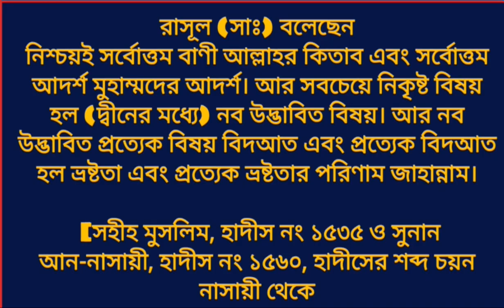টঙ্গীর তাবলীগ ইজতেমার আখেরি মোনাজাত বিদাআত ? 6 জন আলেম থেকে জেনে নিন । বিশ্ব ইজতেমা 2020 টঙ্গী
টঙ্গীর তাবলীগ ইজতেমার আখেরি মুনাজাত কি বিদআত ?
জেনে নিন ৬জন আলেম থেকে ।

ডঃ মুহাম্মদ সাইফুল্লাহ মাদানী হাফিঃ

ডঃ খন্দকার আব্দুল্লাহ জাহাঙ্গীর রহঃ

শাায়খ মোহাম্মদ হাশেম মাদানী

শেখ আব্দুর রাকিব মাদানী

শেখ আব্দুর রাজ্জাক বিন ইউসুফ হাফিঃ

Sheikh Dr Muhammad Saifullah Madani

Sheikh Abdur Raqib  Madani

Sheikh Muhammad Hashem Madani

Sheikh Abdur Razzak bin Yousuf Hafi

তাবলীগী ইজতেমা 2020 তাবলীগ ইজতিমার আখেরীীী মুনাজাত বিদআত বিদআত বিদআত